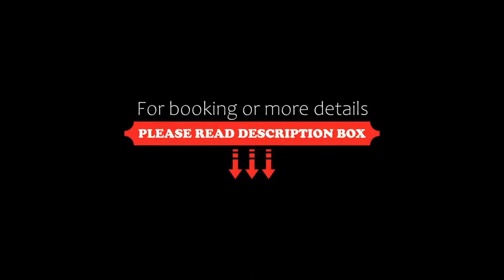Hotel Dacia Sud, Mamaia, Romania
About Property:
This property is 1 minute walk from the beach. Just 20 m from the beach and a 5-minute walk from the Aqua Magic Aqua Park, Hotel Dacia Sud has private beach and is offering free sunbeds upon availability. The property enjoys a favourable position in the Black Sea resort of Mamaia. It offers fitness and sauna facilities, free WiFi and paid parking.
All rooms come with a flat-screen cable TV, air-conditioning, a refrigerato...
Property Type: Hotel
Address: Mamaia, 900001 Mamaia, Romania
Searching For
1. Hotel Dacia Sud - Mamaia - Romania
2. Hotel Dacia Sud - Mamaia - Romania Address
3. Hotel Dacia Sud - Mamaia - Romania Rooms
4. Hotel Dacia Sud - Mamaia - Romania Amenities
5. Hotel Dacia Sud - Mamaia - Romania Offers and Deals
Audio Credit:
Track Title: Reasons To Hope
Artist: Reed Mathis